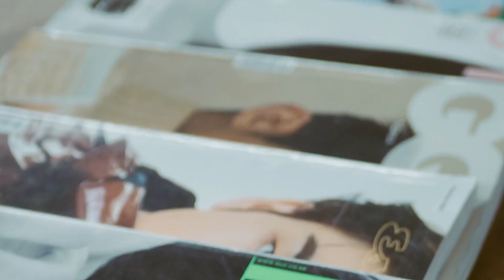남자머리 마스터!! 이한원장님의 외부교육 현장 스케치!!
안녕하세요
오늘은 보이드 외부교육을 맡고 계시는
이한 원장님의 교육7회차
현장 스케치 영상을 가지고 왔습니다